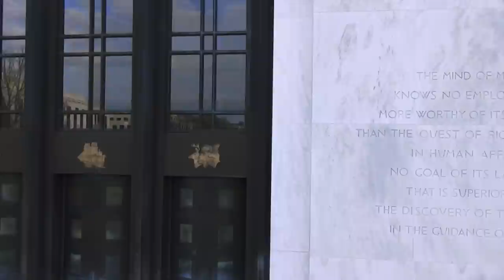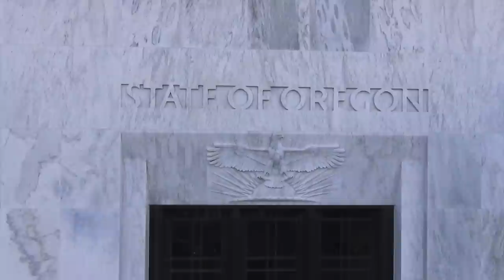Aerial footage of the Oregon State Capitol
Footage shot, edited and provided by Andrey Kim and Kenji Sugahara